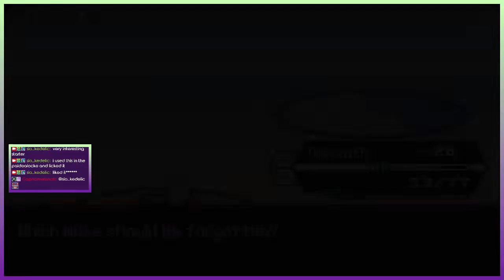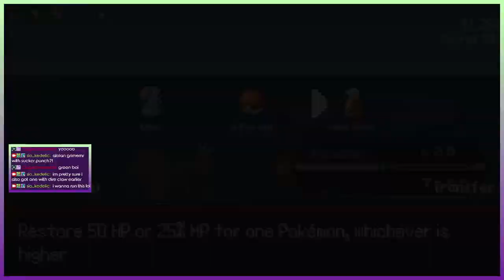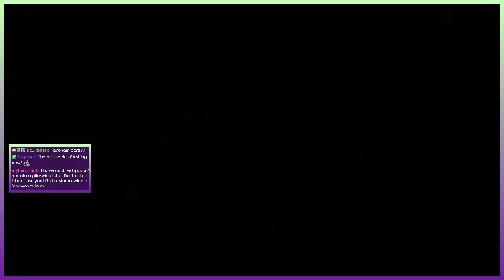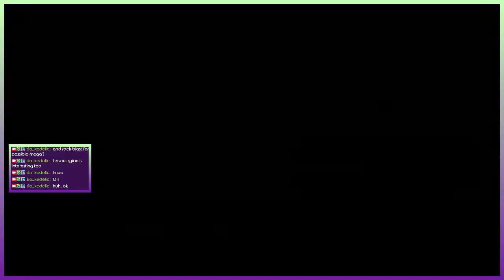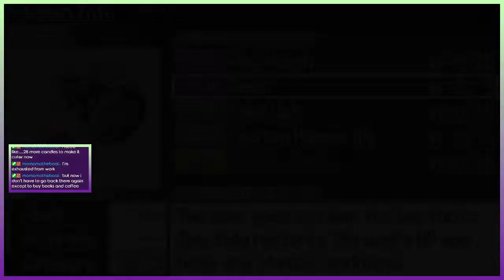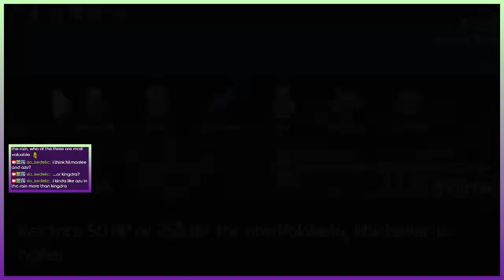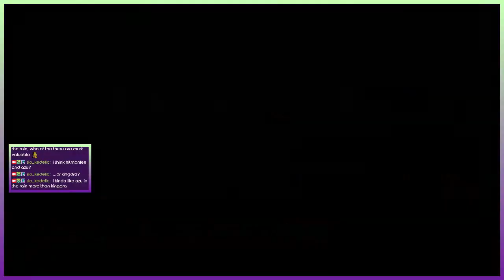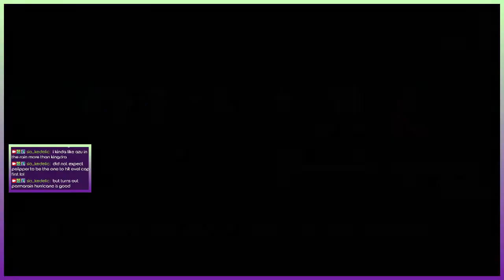Beating Pokerogue Daily with ONLY Tinatink, Hitmonlee, Furret, and friends!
holy shit pokerogue is so fun!! it's an endless battle simulator with roguelite elements (caught pokemon can be used as starters in future runs, you can earn eggs to hatch as future starters, if you lose you start all the way over).

the daily challenges are shorter than the main runs (50 floors instead of 200), but you also don't have access to the store, and you start with 3 random mons in the middle of the floor. we've finished a few of these, so i'll probably upload one a week while i'm finding time to edit my first classic clear!